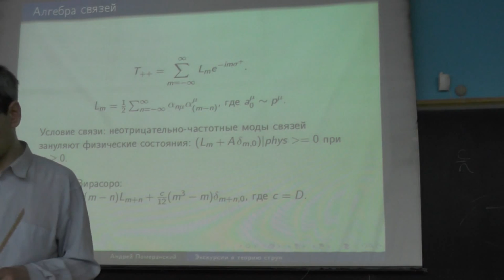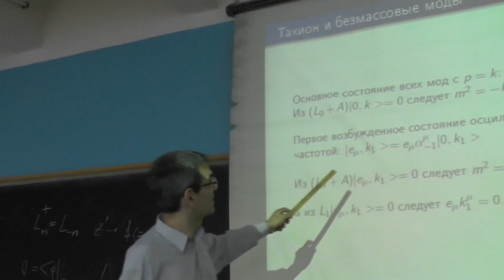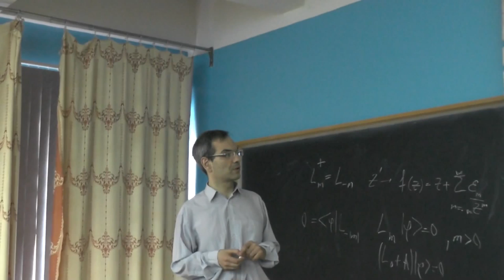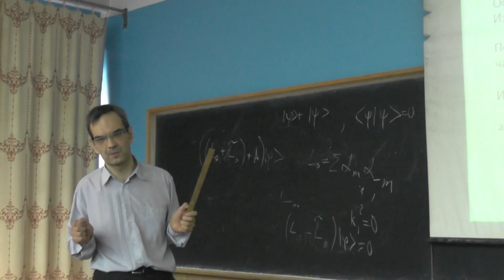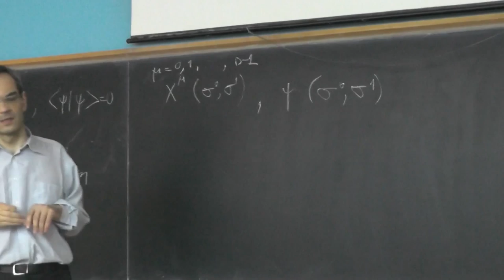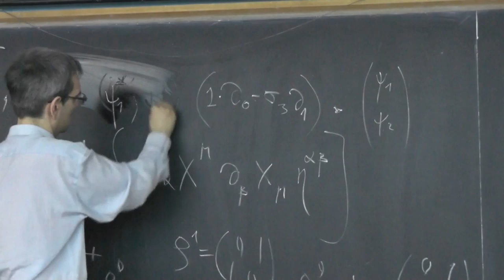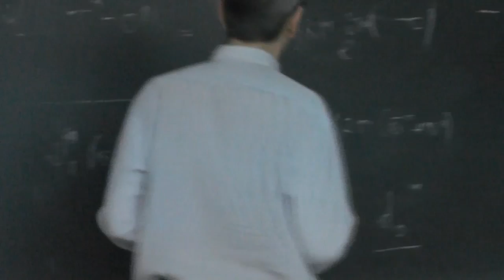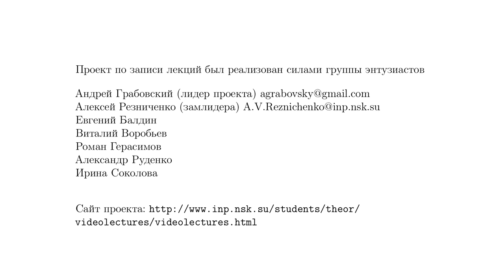Экскурсии в теорию струн, А.А. Померанский. Лекция 2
Алгебра связей, квантование. Безмассовые состояния и тахион. Фермионная струна: действие, уравнения движения, моды. Суперток и супералгебра связей.